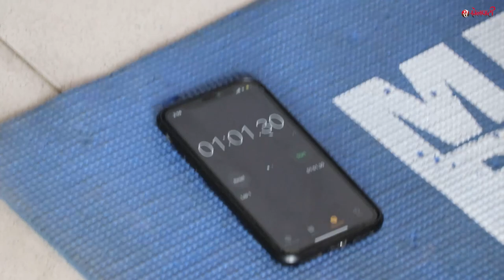पुनरागमनको आत्मविश्वास II Lalit Rajbanshi II National Cricket Player II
Lalit Narayan Rajbanshi (born 27 February 1999) is a Nepalese cricketer. He made his List A debut for Nepal against Zimbabwe in the 2018 Cricket World Cup Qualifier on 4 March 2018.

In July 2018, he was named in Nepal's squad for their One Day International (ODI) series against the Netherlands, but he did not play.[3] These were Nepal's first ODI matches since gaining ODI status during the 2018 Cricket World Cup Qualifier.

He made his Twenty20 International (T20I) on 29 July 2018 in the 2018 MCC Tri-Nation Series, against the Netherlands.